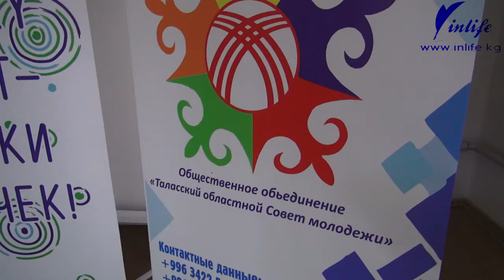Талас: жаштар агенттиги жергиликтүү актвисттерге жолукту